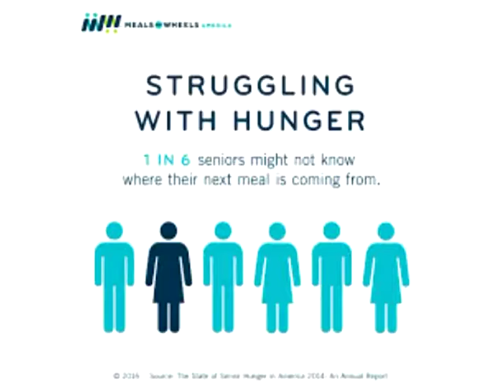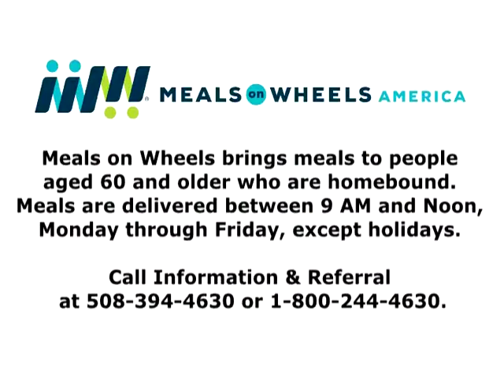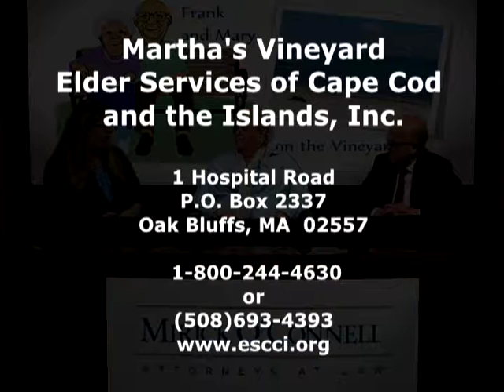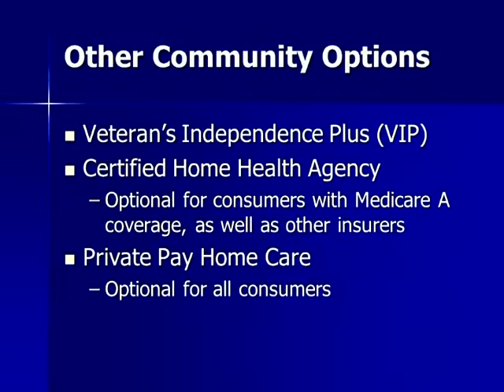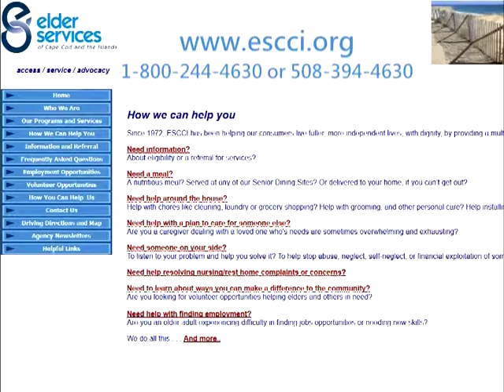Frank and Mary on the Vineyard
Guest: Megan Panek